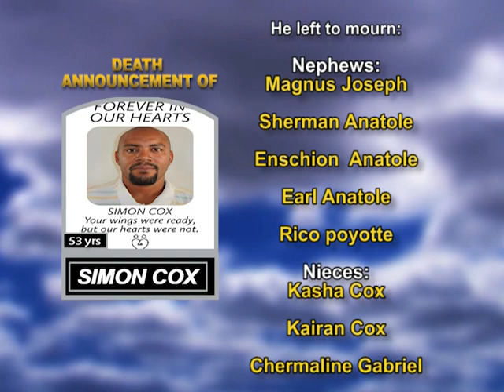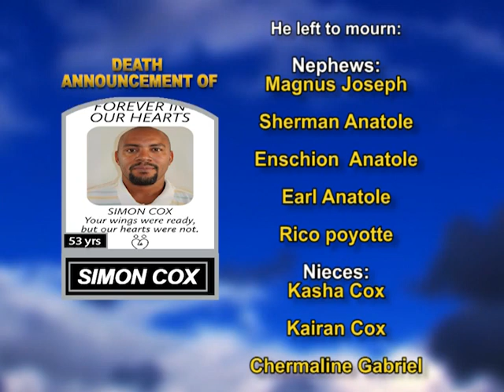Simon Cox long